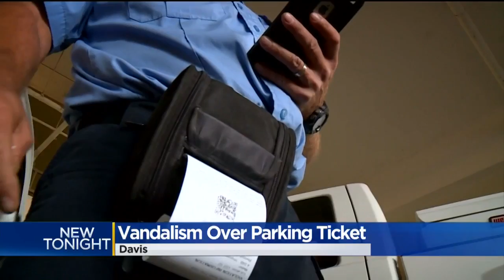UC Davis Truck Vandalized Over Parking Ticket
One person apparently took out their frustration on an enforcement truck by popping all four tires and leaving messages in marker on the side of the truck: